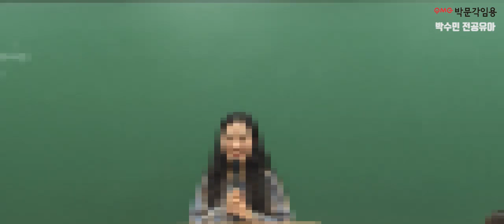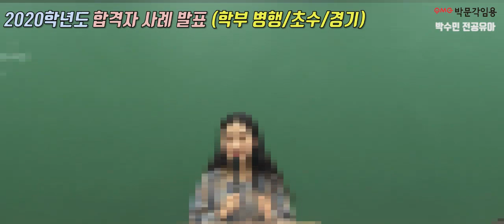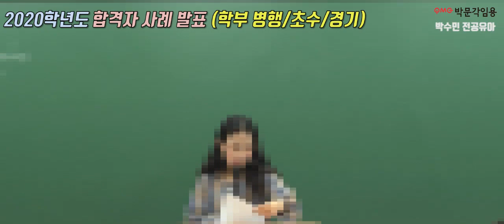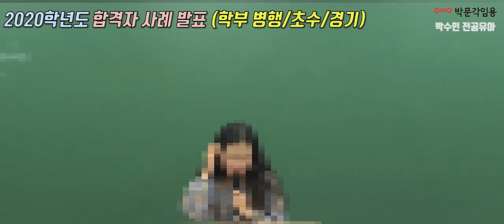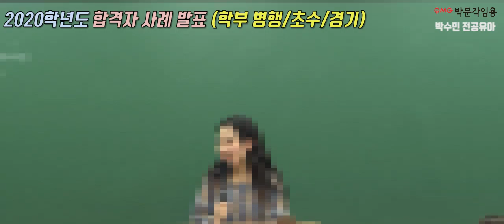[박수민 전공유아] 2020학년도 유치원임용고시 합격자 사례 발표 (학부 병행,초수,경기)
[박수민 전공유아] 2020학년도 유치원임용고시 합격자 사례 발표 (학부 병행,초수,경기)영상입니다.